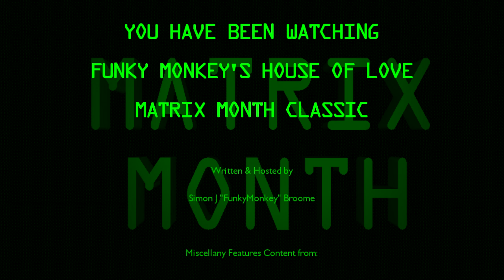House of Love Presents Matrix Month: Miscellany of the Matrix.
The House of Love rounds out Matrix Month, with a quick glance over the supplementary elements of the Matrix Franchise. See! A man running faster than reality! A collection of Glitches that don't make your skin crawl! The Terrible Machinations of the Machine Nation! The Downfall of Man!

Also, Discover that there are not one, but TWO video games released for this franchise!